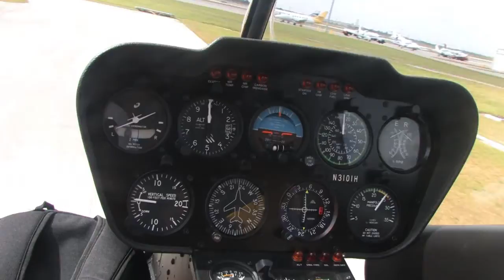Bacardi Miami Sailing Week 2012 Friday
T2p.tv was up in the chopper today!  The breeze laid down a bit and allowed for some chamber of commerce sailing.  The Vice President of the United States of America was in town, so the airspace over the Alpha and Bravo Courses was closed.  It was pretty neat having the secret service telling us where we were and know they were watching us...